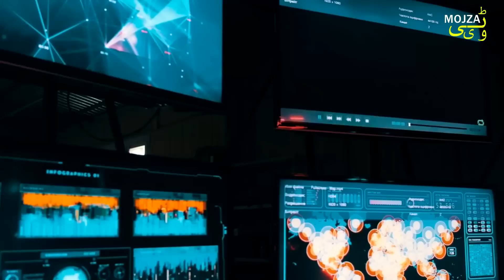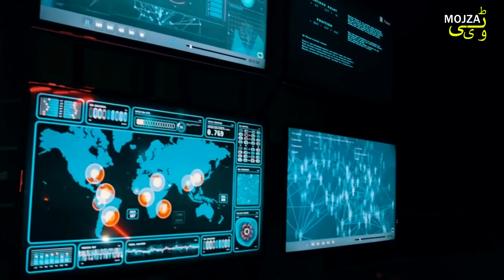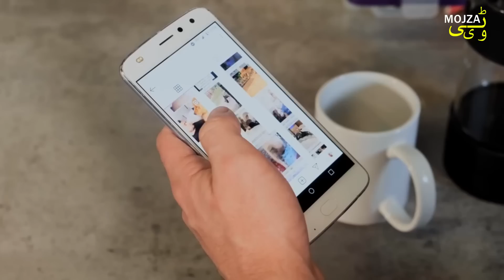This Video Will Turn Your Eyes In Tears | Mojza Tv Official